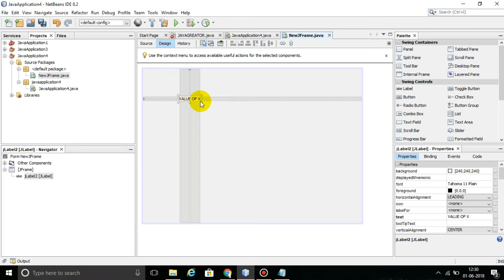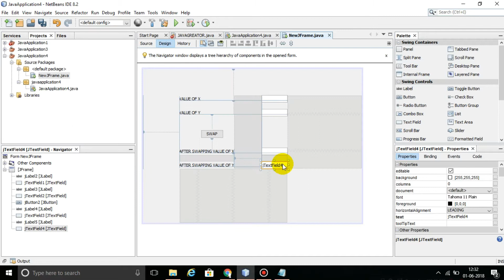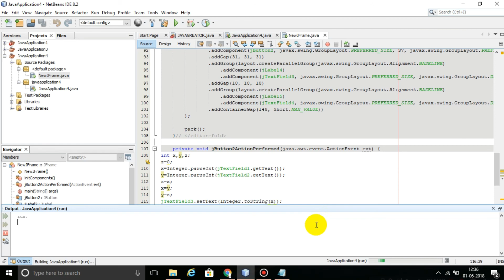Java tutorial for beginners EP4: GUI BASED PROGRAMES:Swap Between any 2 numbers in JAVA Netbeans 8.2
GUI BASED Programs

Also watch: "This most frustrating game ever || Getting Over It with Bennett Foddy | Roshan  Behera"